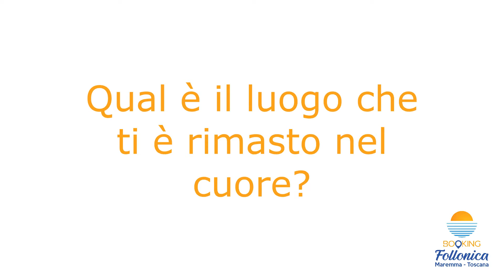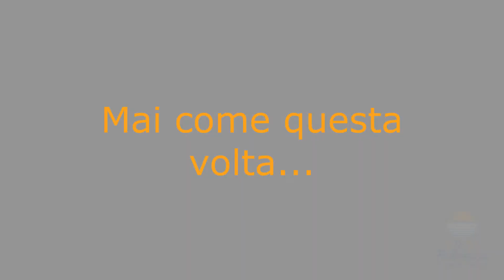Booking Follonica - Educational 2022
☀ Un evento nuovo, un'avventura mai provata!
👉🏻 Questo è stato il primo Educational per noi di BookingFollonica: tre giorni immersi nel nostro territorio insieme a chi non lo conosceva, per poter raccontare la sua bellezza e trasmettere la nostra voglia di fare!
📹 Ecco un piccolo racconto di questo "mini viaggio" follonichese fatto di video, foto e sorrisi!